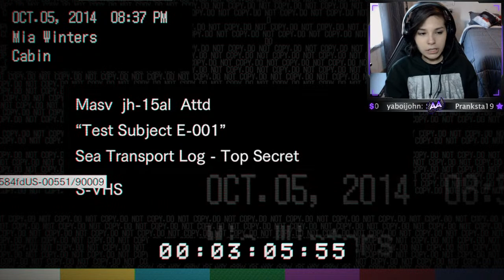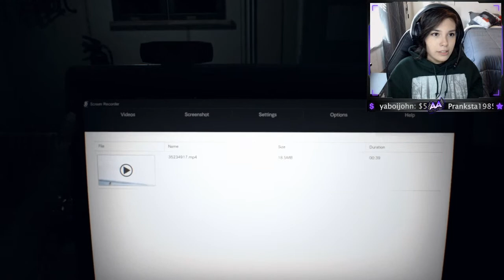EVELINE | Resident Evil 7 Let's Play Part 8 Live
Welcome back to some more of Resident Evil 7! This episode is LIVE! We finally make it out of the crazy Baker house with the serum. Later we learn how Mia got here in the first place...